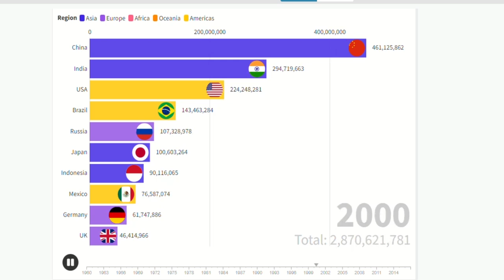World population on the table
world population